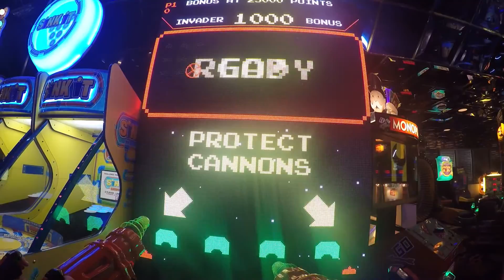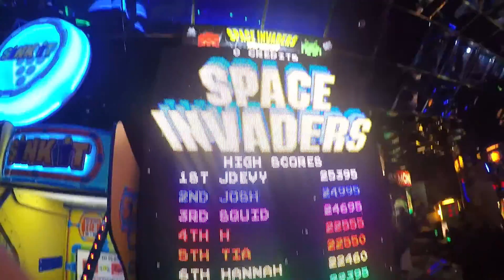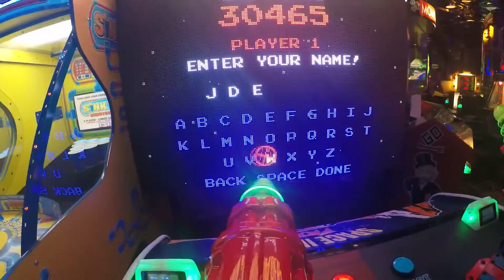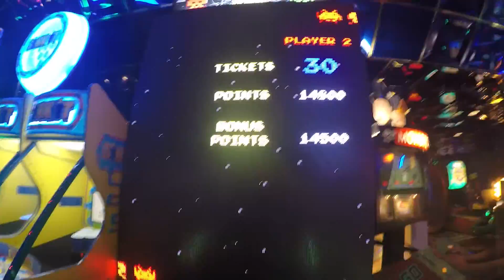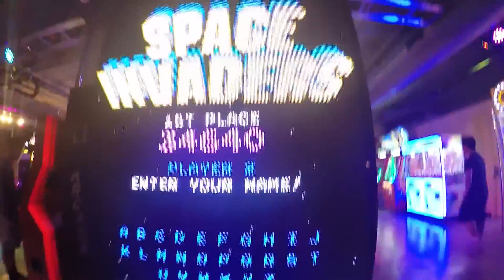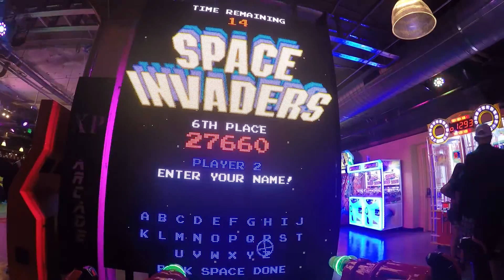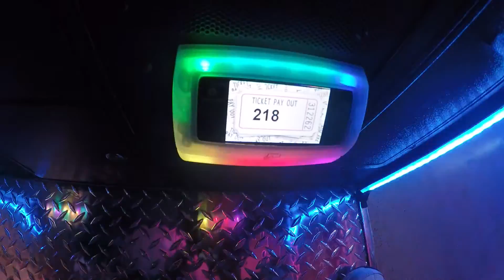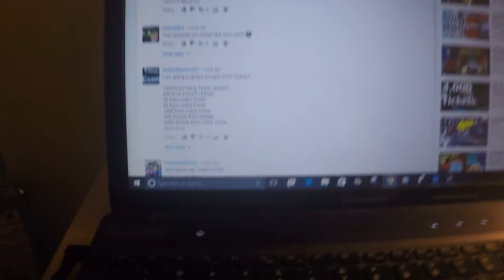Space Invaders Frenzy ARCADE GAME JACKPOT! Winning So Many TICKETS at the ARCADE! Jdevy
In this video, I play the Space Invaders Frenzy arcade game. I may win some Space Invaders Frenzy arcade jackpot here. Space Invaders Frenzy Raw Thrills style is some fun! What arcade ticket games can I win on? Arcade tickets winning is so fun. Big arcade jackpot winning is exciting. Arcade ticket jackpot wins are fun. I am winning so many tickets at the arcade. See how the arcade game is played here. With my arcade jackpot winning, I can win!